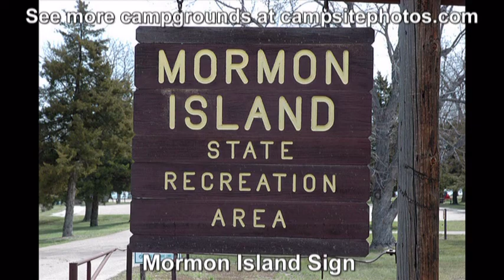Mormon Island State Recreation Area, Nebraska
Mormon Island SRA Campground sold out? We can help. Use Campsite Assist to get an availability alert when someone cancels a campsite

Mormon Island State Recreation Area campground has 71 single-family campsites (53 with electric hookups) and is very close to the lakes. There are also 18 tent only campsites. Each site also has a table, fire ring and grate.

Camping amenities include drinking water, flush toilets, hot showers ($), laundry facilities and a dump station. The park also has a boat ramp, ranger station, camp host, playground and picnic area.